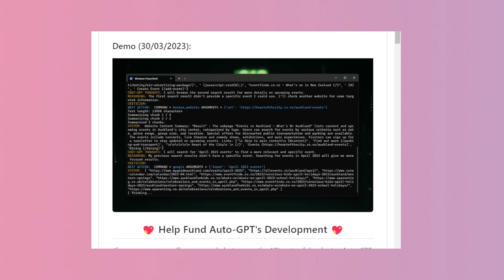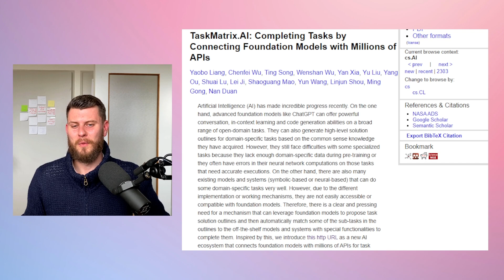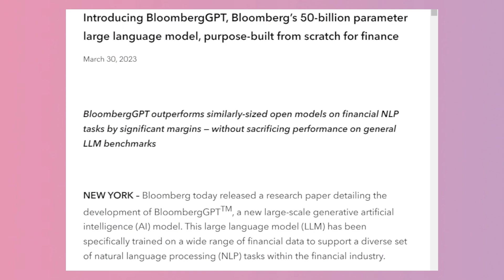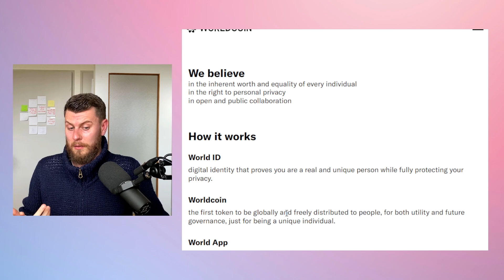Agent AI | Auto-GPT | TaskMatrix.AI | GPT4: Your Next Doctor | BloombergGPT | Sunday ChatGPT News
In this fabulous video we chat all GPT's. But BIG news with the introduction of Auto-GPT and its implications. Additionally, this week in news seems like an Oprah giveaway: you get a GPT, you get a GPT, and YOU get a GPT! Hooray!

Dr. Kohane, Lee, and Goldberg's upcoming book

Lot's to talk about and we're not evening talking about someone connecting ChatGPT to a Furby (more on that next week).

Timestamps:
00:00 Intro
00:06 Auto-GPT
00:46 Implications for consulting
02:35 TaskMatrix.AI
03:36 "Doctor-GPT"
05:55 BloombergGPT
06:36 Worldcoin WorldID
07:25 Samsung leak
08:16 Tinder Swindled-GPT
08:49 My life this week
09:09 Outro